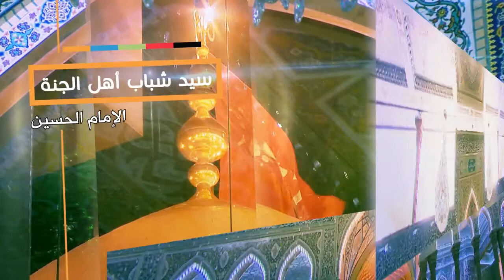كلمة الإمام الحسين عليه السلام - من شروط المسألة - آية الله الشهيد السيد حسن الحسيني الشيرازي